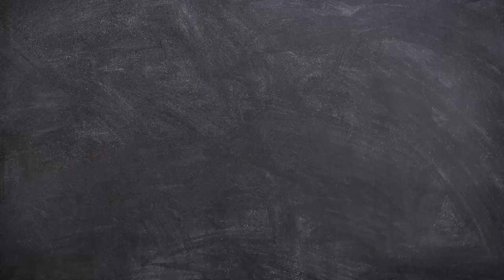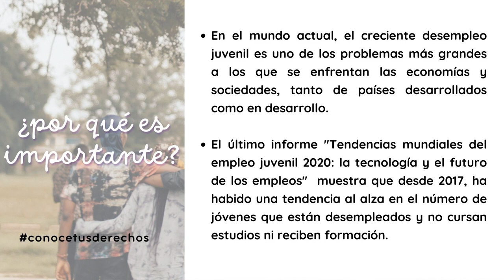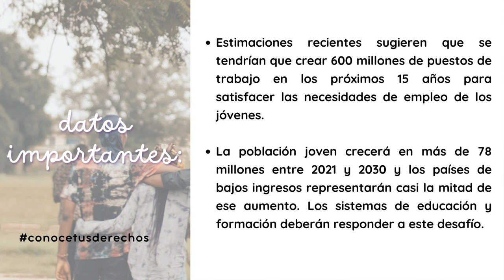Conoce tus Derechos/Día de las Habilidades de la Juventud/20230715-CE2223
Conoce tus Derechos. Tema: Día de las Habilidades de la Juventud, 15 de Julio. Invitado: Politólogo Luis A. Barrera. Conduce: Natalia Sthephens y Guadalupe Palma. Fecha de emisión: 15 de Julio 2023. Este y otros programas los puedes ver Producciones con fines educativos a cargo del Lic. Ernesto Gutiérrez Garcés - Director General de Educación Secundaria Técnica en la CDMX